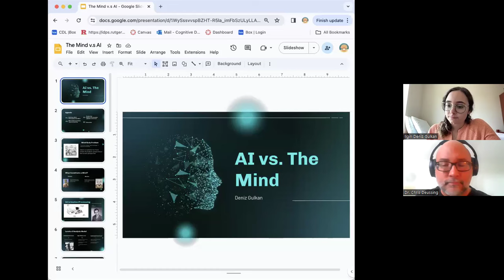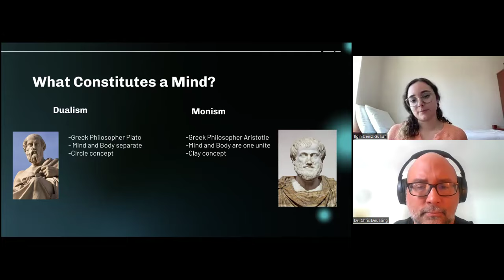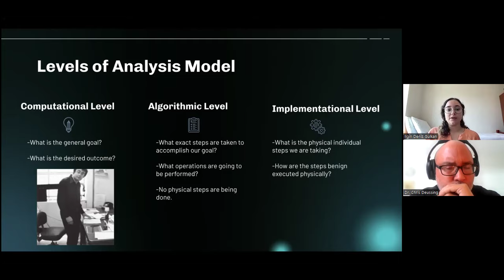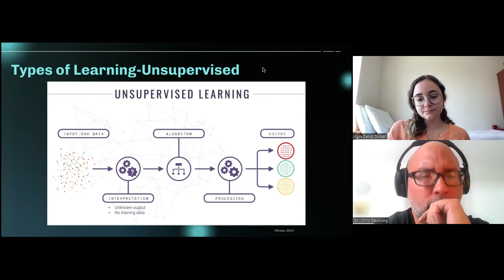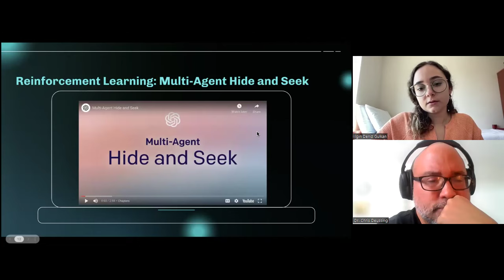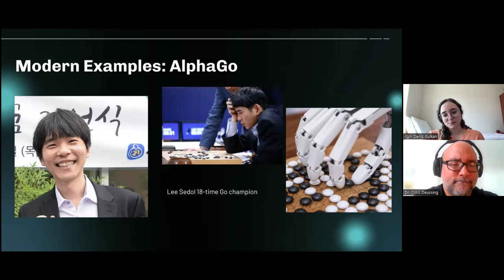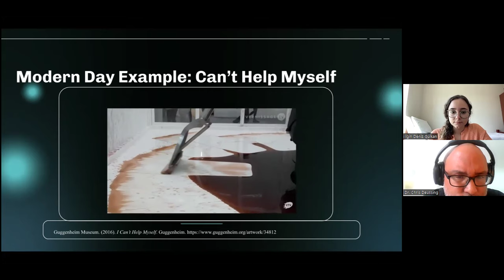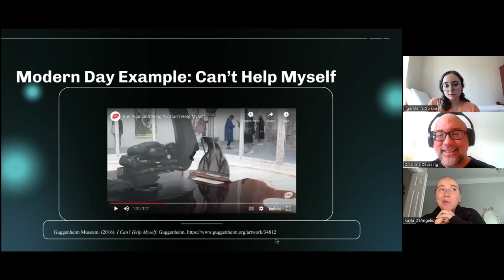ARTIFICIAL INTELLIGENCE VS. THE HUMAN BRAIN (4/15/2024)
Ilgin Gulkan, senior intern at Integrative DBT & Psychotherapy LLC presented their term paper on theory of mind & the connections between human consciousness & ArtificialIntelligence (AI). Afterwards, Dr. Christopher Deussing & other attendees participated in an open discussion about Ilgin's paper.